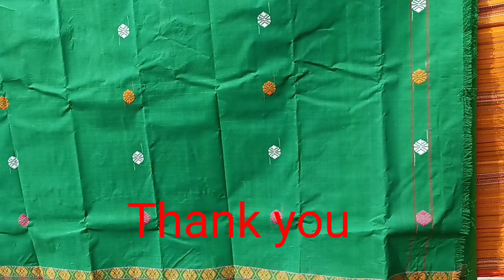Wholesale mwngwn lwgwpwr,,,, call kalam ,,,6900810509 angni number ,,,,km,,, 👍